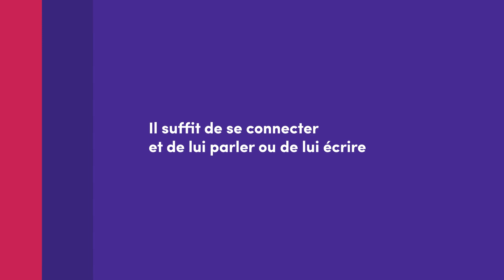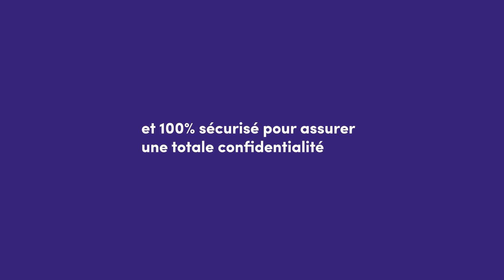Okedoc - Le premier assistant médical virtuel par Novembre